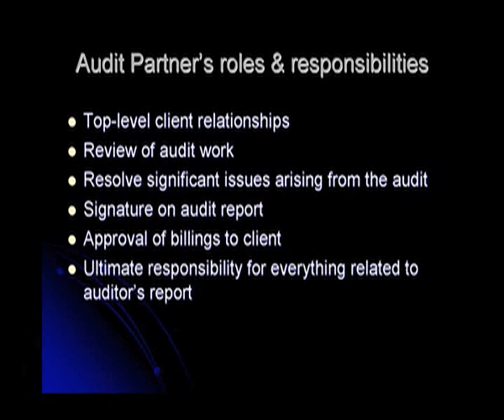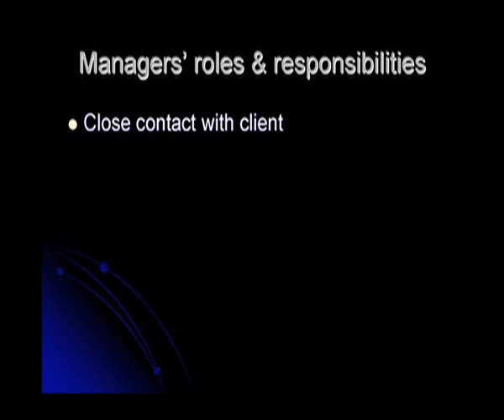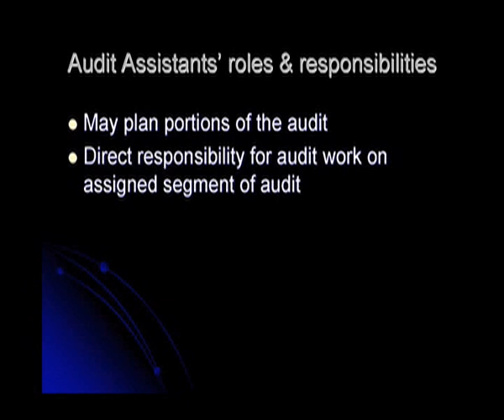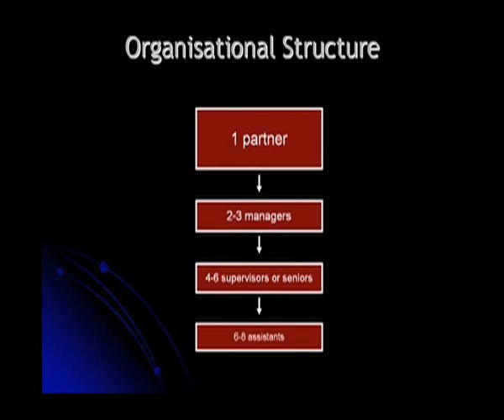CQUni Auditing Case Study - ACCT19064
Second Life Machinima representing a case study for CQUni course ACCT19064 Auditing and Professional Practice